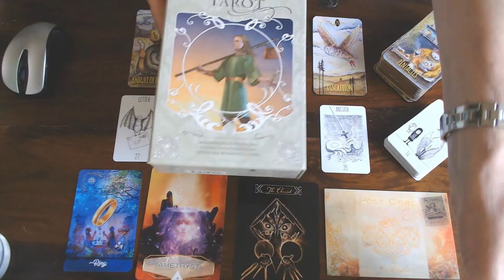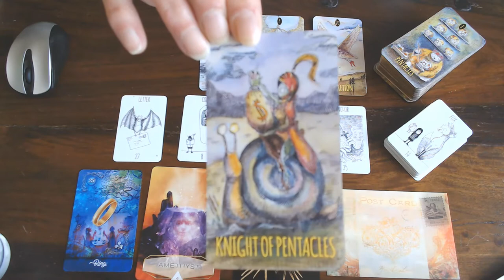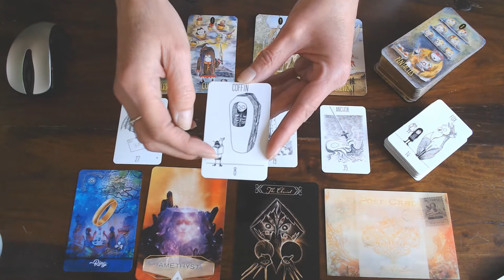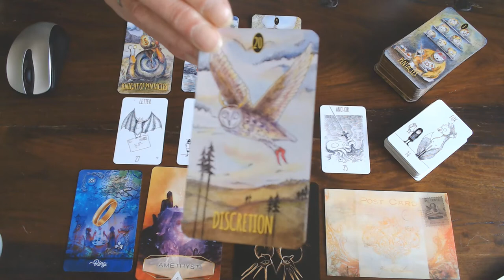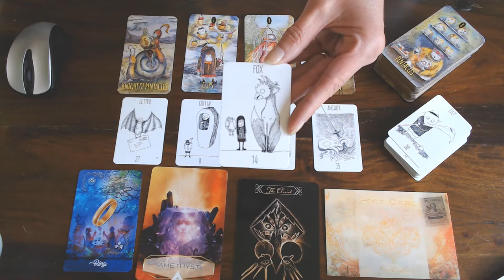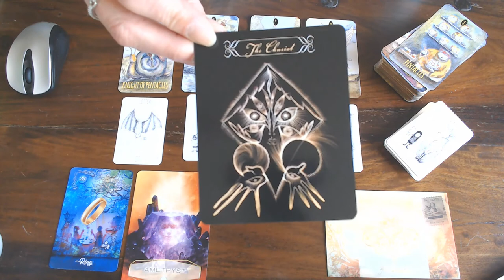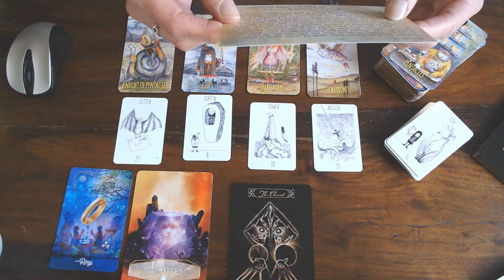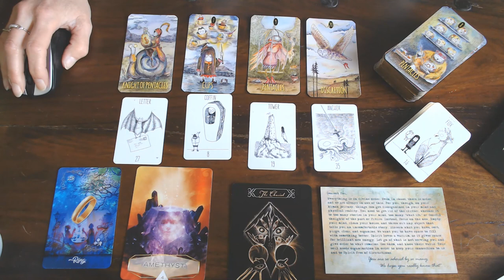ARIES WEEKLY VLOG 25TH TILL 31ST MAY 2020/SPRING CLEAN BIG TIME LITERALLY & PHYSICALLY !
MAKE ROOM FOR THE NEW! OTHERWISE IT WON'T BE ABLE TO COME IN!